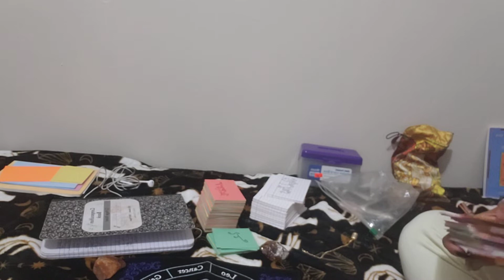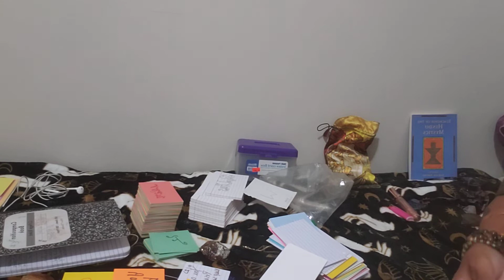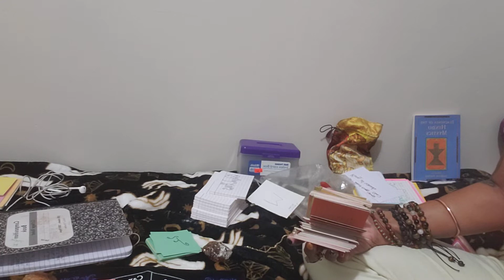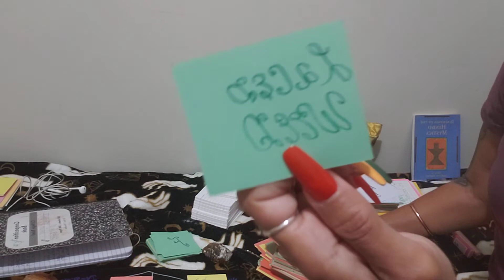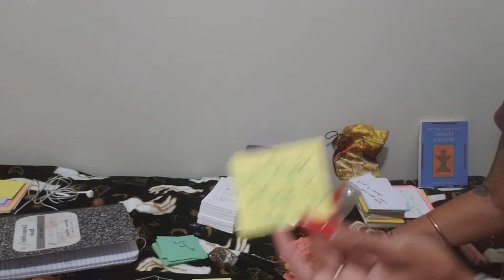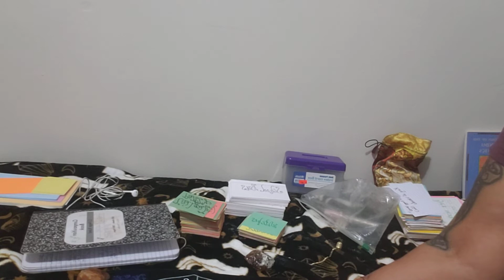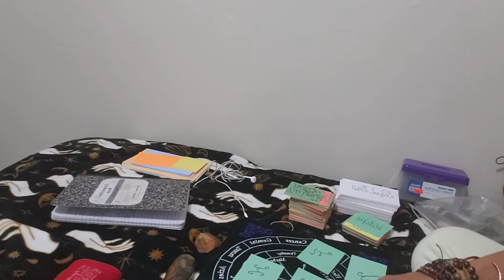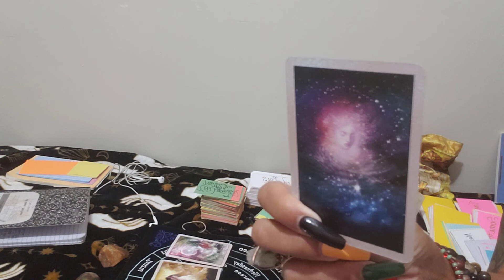SCORPIO ♏ 🦂 PSYCHIC INTUITIVE MESSAGES 🔮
PLEASE USE YOUR OWN DECERNMENT WHEN YOU WATCH MY VIDEOS
THESE READING ARE NOT FOR EVERYONE SO USE YOUR OWN DECERNMENT AND TAKE WHAT RESONATES WITH YOU AND LEAVE THE REST BEHIND

THESE ARE NOT PERSONAL READINGS

DON'T BE SCAMMED BY TAROT CARD READERS POSTING AS ME AND USING MY PICTURES TO SOLICITE THEIR SERVICES

I AM NOT DOING ANY PERSONAL READINGS AT THIS TIME SO DONT BE SCAMMED

IF YOU WANT TO SEND ME A GIFT YOU CAN SEND IT TO MY P.O.BOX 856 CATHEDRAL STATION NEW YORK, NEW YORK 10025